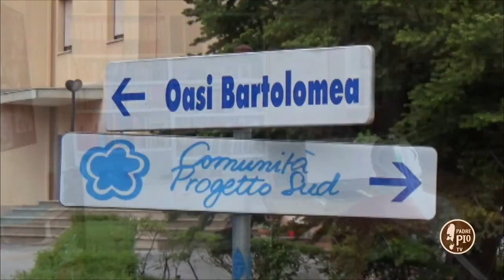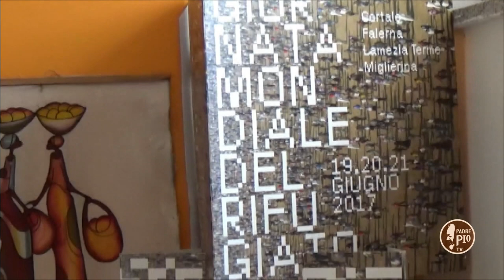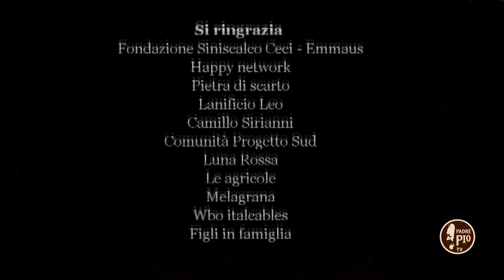Offerte di lavoro - Comunità Progetto Sud - Sintesi di una proposta educativa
Passione Educativa ha incontrato la Comunità Progetto Sud di Lamezia Terme. In questa puntata di Offerte di Lavoro si sintetizza l'itinerario educativo presentato nel ciclo in 4 episodi andato in onda su Padre Pio TV (Canale 145 del digitale terrestre).